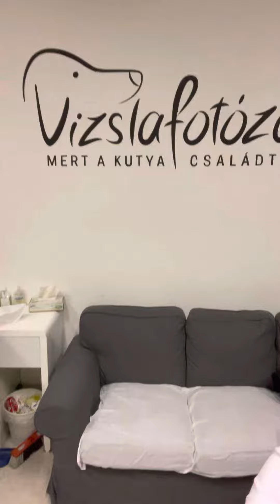Werkfilm: a Vizslafotózásnál jártunk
Göblyös Andi és Göblyös Péter szerelemgyermeke a vizslafotozas.hu!
Kivételt tettek velünk és bár főként kutyusokról és gazdikról készítenek varázslatos fényképeket, most mi állhattunk Peti gépe elé.
Hamarosan mutatjuk!